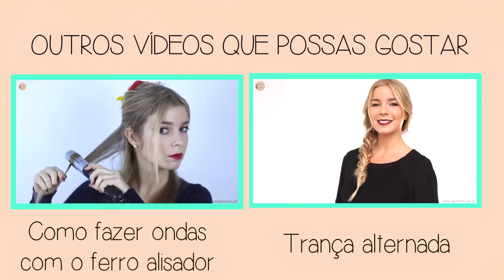Penteado para Réveillon #1 - Look Cara Delevingne | Alice - Golden Locks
Muito obrigada por assistirem e pelo apoio constante, por subscreverem e por todos os gostos e comentários. Não há melhor motivação que saber que sou capaz de vos ajudar e que aprendem comigo a dar mais vida ao vosso cabelo. Continuem comigo nesta aventura no mundo das tranças e dos penteados! :)

Beijinhos,

Alice